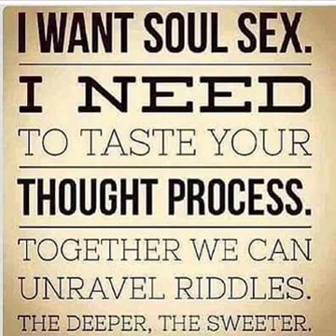THATS OUR SONG